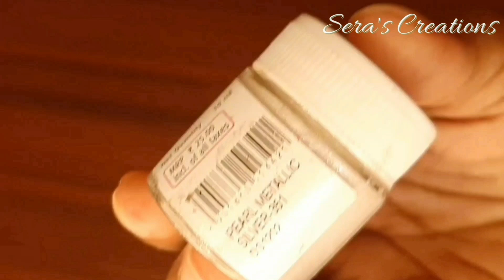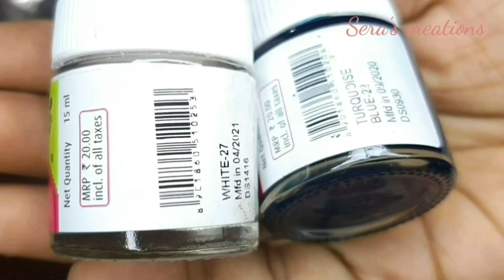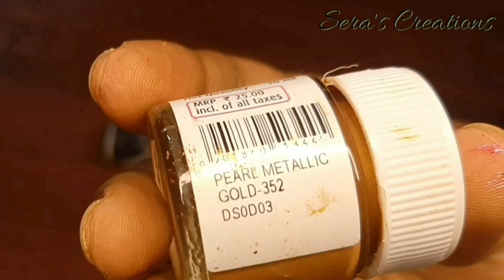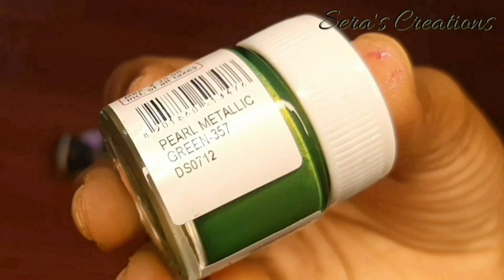simple bottle arts | beginners special bottle art | diy craft | tissue paper crafts | diy home decor